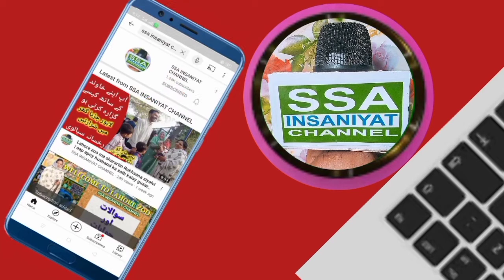pishawar masjid mein dhamaka | dhamaka karny Wala kon tha CCTV footage | پشاور مسجد میں دھماکہ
pishawar ke masjid mein dhamaka |new update pishawar ke masjid mein dhamaka |پشاو کی مسجد میں دھماکہ

پشاور مسجد میں دھماکہ کرنے والا کون تھا؟
سی سی ٹی وی فوٹیج کیسے ملی ؟

16 december peshawar mein dhamaka,
peshawar mein school mein dhamaka,
peshawar public school dhamaka,
16 december peshawar school dhamaka

pishawar dhamaka masjid mein

dhamaka masjid mein peshawar